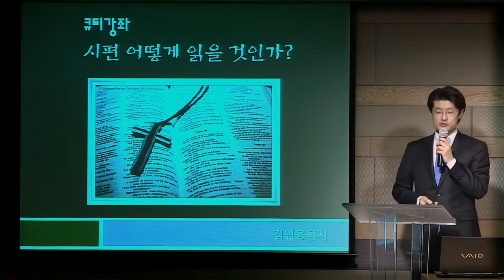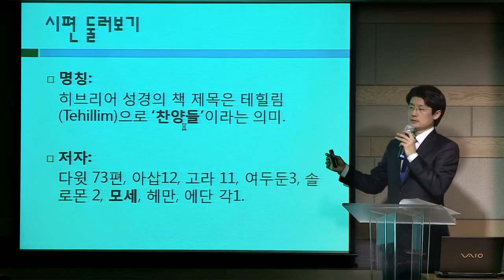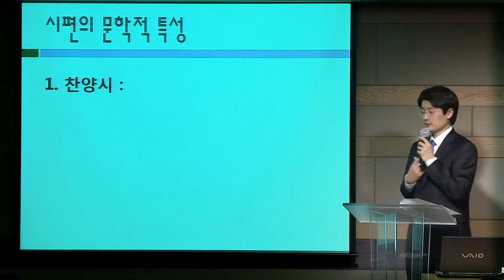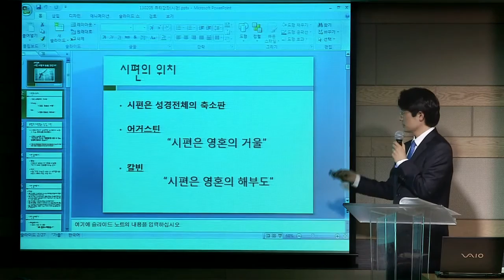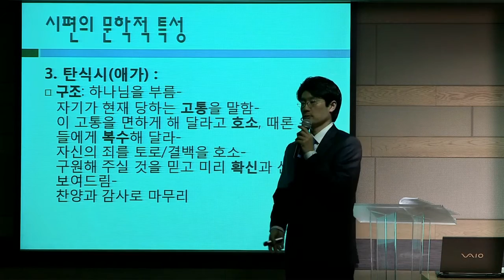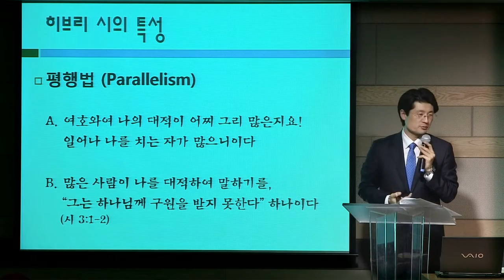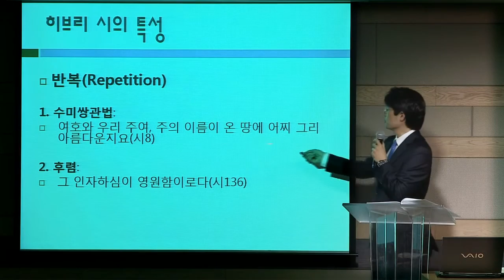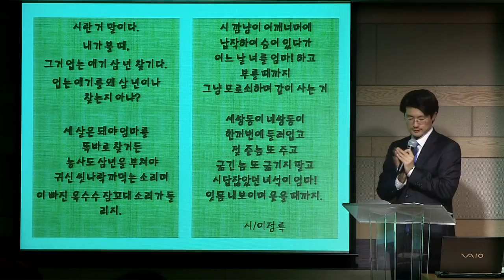[매일성경큐티] 시편 by 분당우리교회